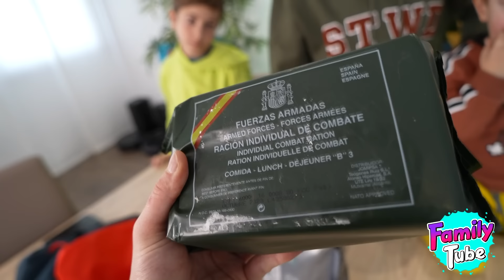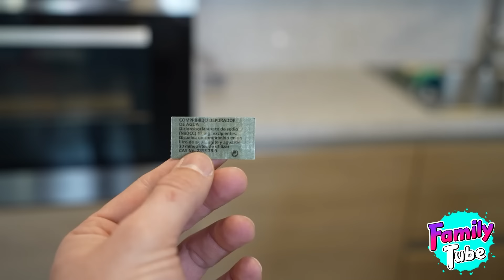24h ZOMBIS Comida de Supervivencia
La oleada Zombie de este 2023 se complica y la familia al completo sigue atrapada. Para alimentarse probaran comida militar o de supervivencia.